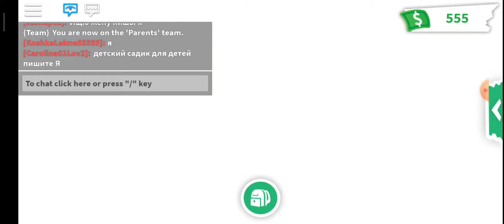РОЗЫГРЫШ НА 5 ПОДПИЩИКОВ!!! ЧТО???